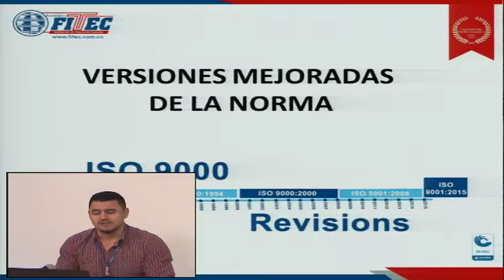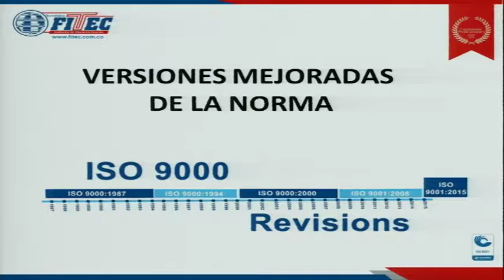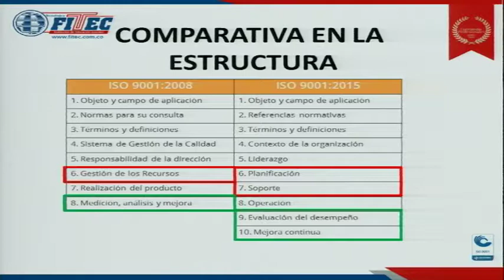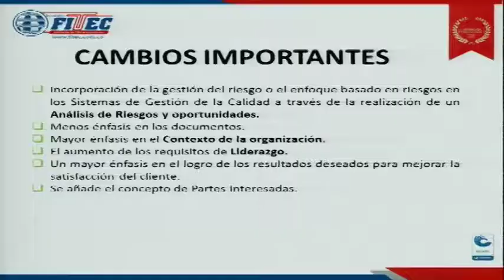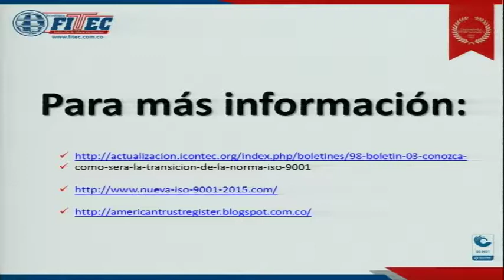Novedades_Norma_ISO_1